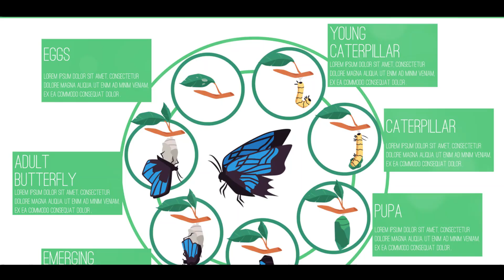Insect Invasion A Fun and Factual Journey for Kids by GURUKIDZ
Join us on a thrilling adventure as we dive into the fascinating world of insects! In this fun and educational video, we'll take kids on a journey like no other, filled with captivating facts, hilarious moments, and even a quiz to test your insect knowledge!

Prepare to be amazed as we uncover the secrets of these incredible creatures that roam our planet. From the tiny ants to the mighty beetles, we'll explore their habitats, behaviors, and unique adaptations that help them survive in their environment.

But wait, there's more! We've added a touch of humor to keep things entertaining and make this educational journey even more enjoyable. Get ready to laugh out loud and have a blast while learning about insects!

Think you know everything about these tiny critters? Put your knowledge to the test with our interactive quiz section. Challenge yourself and see if you can identify different insect species, guess their diets, and uncover surprising insect trivia!

Whether you're a bug enthusiast or just curious about the insect world, this video is a must-watch for kids and kids at heart.

Let's dive into the world of insects and discover the incredible wonders that await us!
See Less

OUTLINE:
00:00:00
"Incredible Insects"

00:01:50

00:04:12
"Rainforest Insects"

00:05:29
"Camouflage Insects"

00:06:56
"Dangerous Insects"

00:07:43
"Quiz and Conclusion"

00:08:39
End Sting